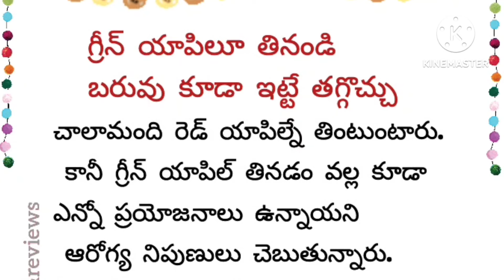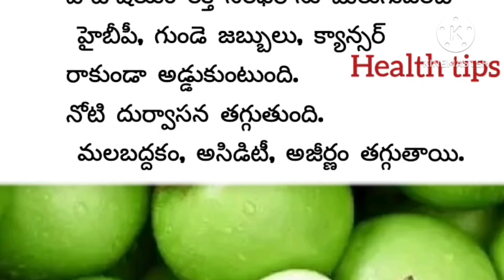గ్రీన్ యాపిలూ తినండి బరువు కూడా ఇట్టే తగ్గొచ్చు. ఆరోగ్యానికి ఆరోగ్యం బరువు కూడాతగ్గా వచ్చు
అరటి పువ్వు.. తో ఆరోగ్య ప్రాయోజనాలు
ఇది ఆడవాళ్లు, మగ వాళ్ళకూ
చాలా మంచిదిగంగవల్లి ఆకుకూరతో బోలెడు లాభాలు.. అవి ఏంటో మీ కోసం చుడండి చిట్టిచిట్కాలు healthపైల్స్తో బాధపడుతున్నారా?ఉత్తరేణి గింజలను ఎండబెట్టి దంచి పోడిని ఏలా వాడాలి?ఇ వీడియో చుడండి?కర్పూరం కలిపిన నీటితో స్నానం చేస్తే..
చాలా మంచిది ఆ మంచి ఏవిధంగా
ఉపయోగం పడుతుందో చుడండి health telugu Tips funny comedy jokes #2024
చెడు కొలెస్ట్రాల్ అధిక కొవ్వు, షుగర్ కు  ఇ ఆకూ వారంలొ.రొండు సారులు తినడం వల్ల తగ్గుతుందినీళ్లు తక్కువగా తొగుతున్నారా..?
ఇ సమస్య భరించలేరూ 🤦‍♀️
ఆ ప్రాబ్లెమ్ ఏంటో చుడండినల్ల జీలకర్రతో ఆరోగ్య ప్రయోజనాలుమీకు తెలుసా?కొవ్వు కరుగుతుంది healthపలు వ్యాధులకు ఒక్కటే ఔషదం..
ఇ ఆకూ. ఇరసం తగడం వల్ల చాలా
ఉపయోగాలు? చుడండి అవి ఏంటో?
గ్రీన్ టీ ఏ సమయంలో తాగితే మంచిదో తెలుసుకోండి?మీరు ఇ టైమ్ లొ తాగినా ఫలితం ఉండదుbenefits green teeపెరుగుతో వీటిని కలిపి తీంట్టుటారు ఆలా చేయడం వల్ల ఏం జరుగుతుందో మీకు తేలుసా?
సమస్యలకు చెక్.. పెట్టండి ఆలా
అనుకుంటున్నారా అయితే వీడియో
చూడండి comedy funny jokes #2024 memes comedyclub youtube comedyvideos health headshot healthy tips tipsandtricksమందార చెట్టుతో కిడ్నీ, గుండె
అనుకుంటున్నారా అయితే వీడియో
చూడండి comedy funny jokes #2024